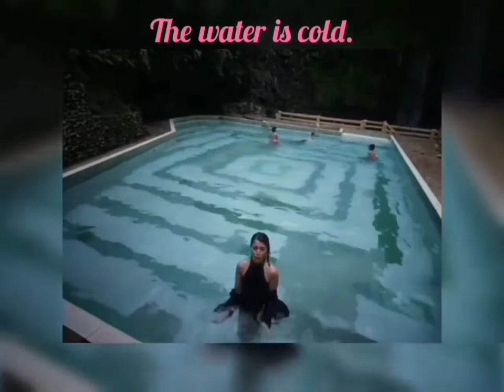Togonan Falls Mainit Surigao del Norte